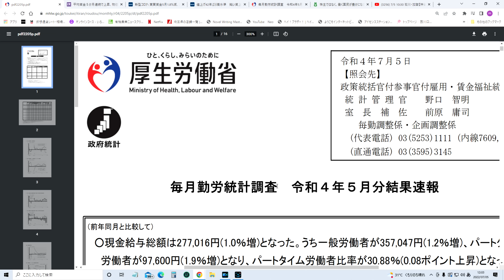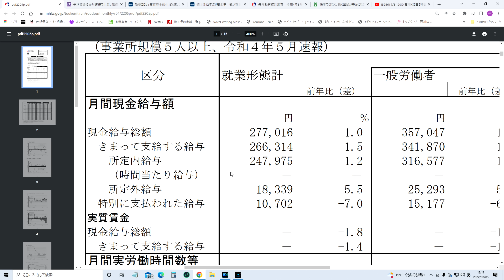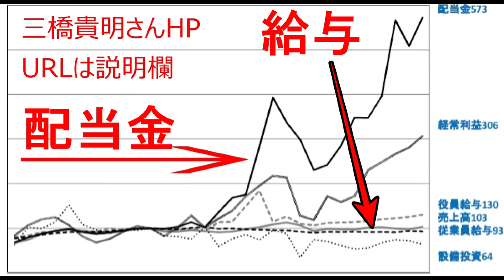日本人の給料は下がるばかり。貧乏まっしぐら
三橋貴明氏のサイト